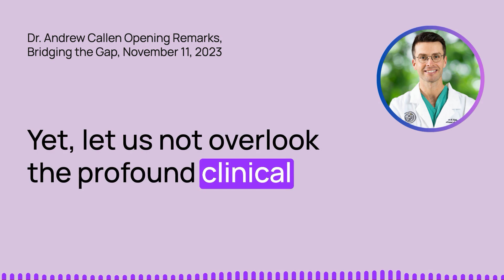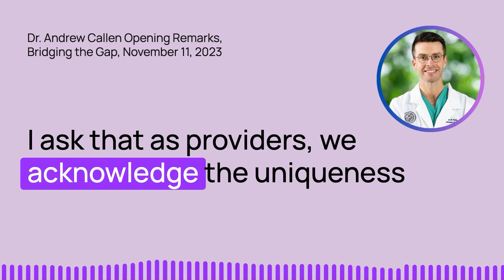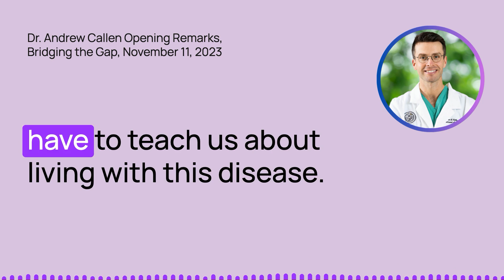Dr. Andrew Callen: Opening Remarks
Dr. Andrew Callen shares opening remarks at the Bridging the Gap Conference on November 11, 2023, presented by the Spinal CSF Leak Foundation in partnership with the University of Colorado Anschutz Medical Campus.